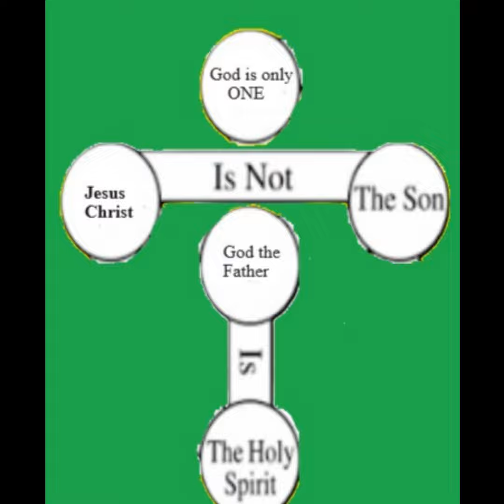There is Love in Every Song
I liked this song for the lyrics, but my voice seems a little harsh for this mood.